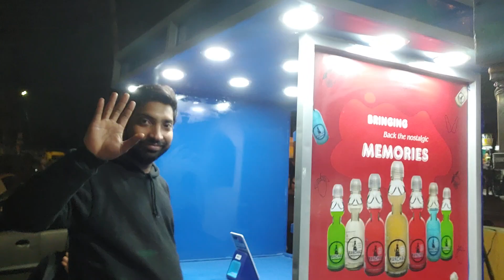aaaj icecream khaana kaa dil kargyaa 😁😁🍫🍫🍫😍😍